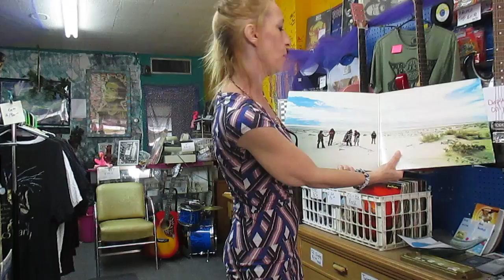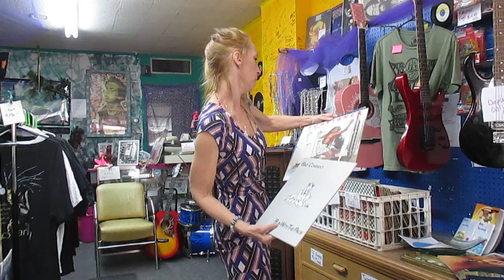SHATTERED! WATCH THE GUITAR SMASH THE GLASS AT END - GRRRRR